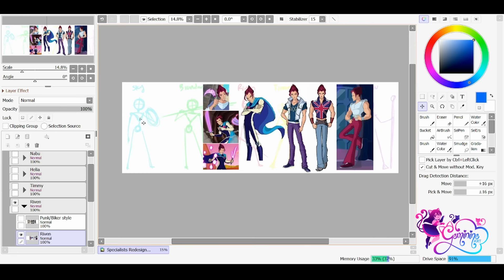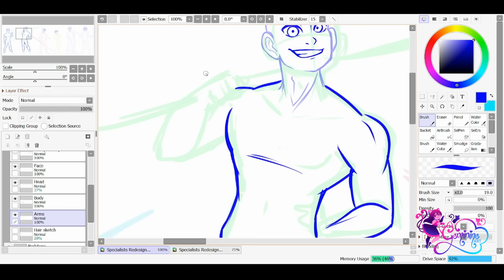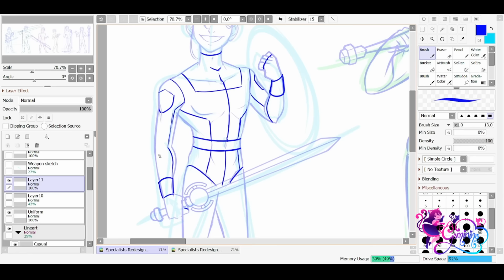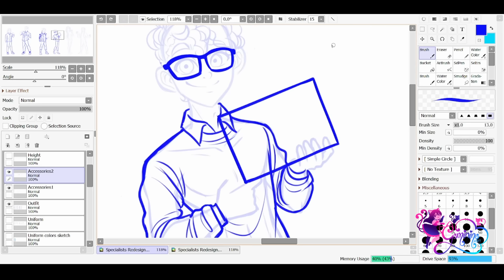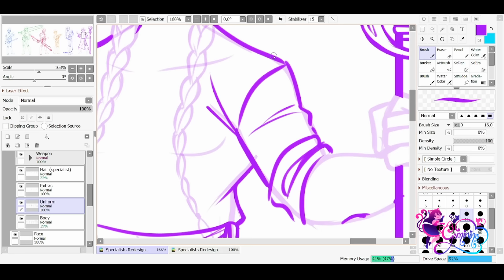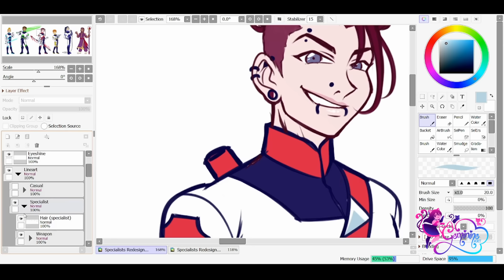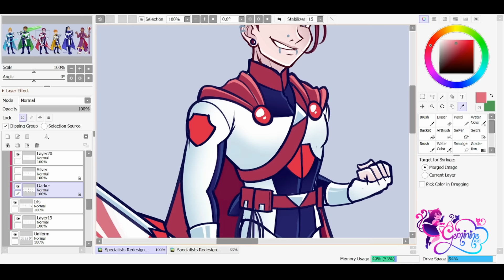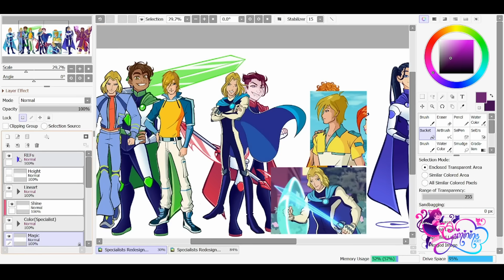Winx Club redesigns (Part 3 - Specialists) [Speedpaint]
FINALLY, specialists are here! ♥ This drawing is actually also one from 4 years ago. I'm just catching up with my own pending work!
I might do voice overs for these redesigns at some point, talking about my design choices and personal tastes about these characters, but for now, have this!:
- Prince Sky from Eraklion (Bloom's bf), who is a very nice and good-hearted boy, buy in my version isn't as much of a warrior as he is a leader/strategist for the group!
- Royal guard Brandon, (Sky's bff / bodyguard and Princess Stella's bf), whom I wanted to give a "tank" (the RPG role) look, being naturally big and strong, just perfect for the job!
- Bad boy Riven (Musa's bf), who isn't as toxic as his original version, but just as competitive and obsessed about training! Which makes him a weapons expert and a very, VERY skilled warrior!
- Boy genius Timmy (Tecna's bf at some point...), the youngest of the group and the most intelligent as well! He's a tech-expert (just like the original one), which makes him a great asset to the team eventhough he's not as physically-skilled as his peers!
- Helia, the artist (Flora's bf), an actual pacifist who became a specialist due to family's pressure (in my version, at least!) He doesn't like weapons and relies more in a mix of martial arts and his string gloves to capture and incapacitate his enemies!
- Nabu the illussions fairy (Aisha's fiancée. Originally a wizard, but I'm keeping it between Fairies, Witches and Specialists-only for my version!) a charming boy (both literally and metaphorically) who becomes part of the group later, being the only magic user!

Please tell me which one's your favorite!!! ♥ My personal favorite, both in his og version and these redesign (which you can probably see because he didn't change that much) is Helia! 😍